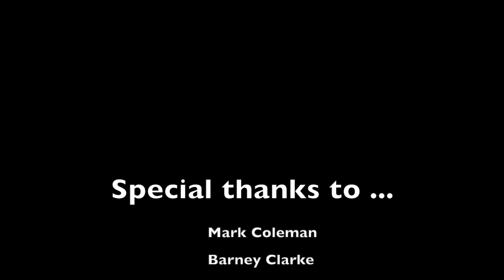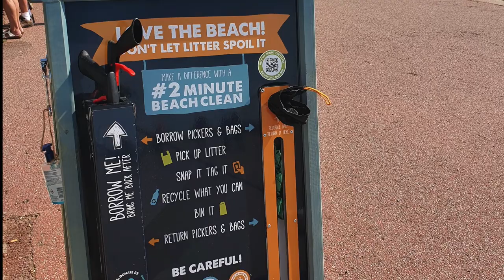LitterPickPaddleTrip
LitterPickPaddleTrip follows the solo paddle boarding adventure of British Canoeing ShePaddles Ambassador India Pearson, as she SUP's the length of the 28 mile Royal Military Canal between East Sussex and Kent in 1 day. The film highlights the damage litter and most importantly plastic pollution is having on our waterways as India litter picks through her journey in a bid raise money for a two minute Beach Clean Board on her local beach in Hythe.

A film by India Pearson